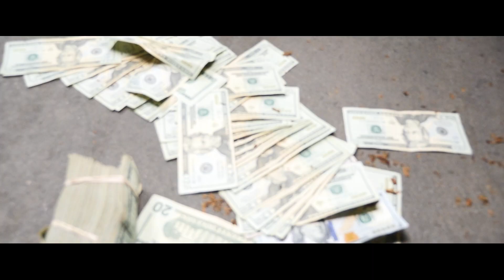YFL Kelvin x Big 40 - Bigger & Bigger (Official Video)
Song produced by Rocky Laurent Vdeo Shot by Ghetto Kids TV. FlashyRoadRunners OUT NOW